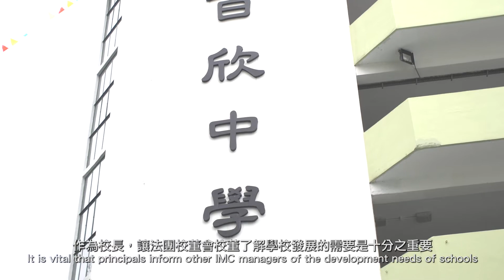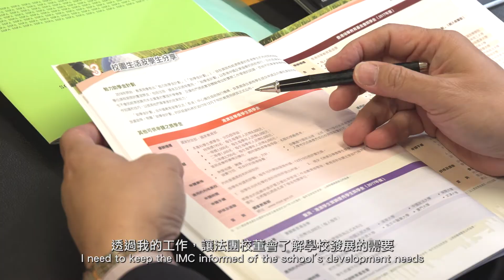校董角色睇真D─集思廣益、專業領導 (仁濟醫院林百欣中學校長(當然校董)曹達明校長)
校長如何促進法團校董會校董了解學校的發展需要？
校長如何協助學校的成員/各類持分者做到上下一心，共同參與決策？
校長如何按著學校發展需要，提升教師團隊的專業能量？